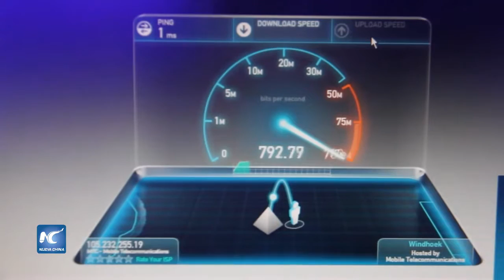Huawei lanza demo de 4.5G en Namibia, el primero en África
La empresa china, Huawei Technologies, en conjunto con MTC Namibia, lanzó el primer demo de conectividad 4.5G en África. La nueva versión ha demostrado funcionar más rápido, a 800 MB por segundo